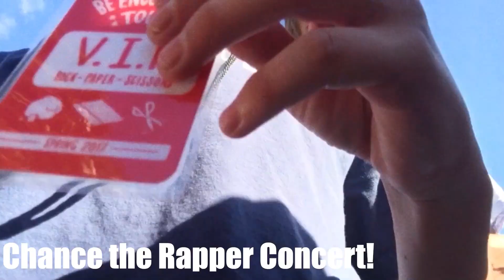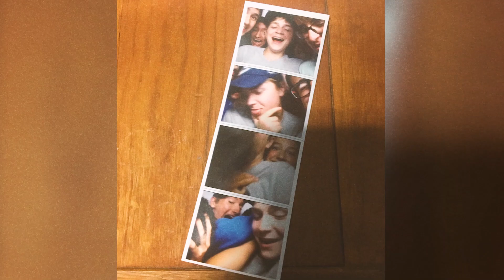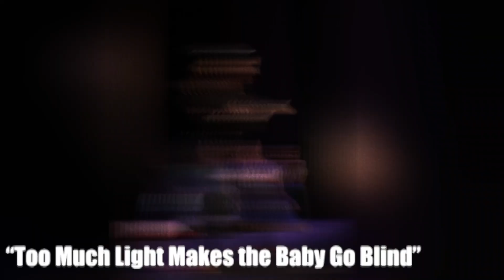END OF 2017 (IN JULY?!?): YEAR IN REVIEW - YOUNG MIND FILMS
lol it's finally done now.
Mason, you're welcome. Official finish time: 12:07 AM; July 10, 2018
Thanks to all the people that stick by me. Love you guys!